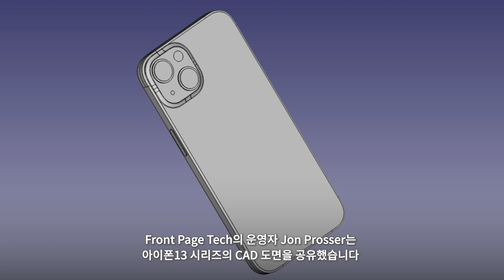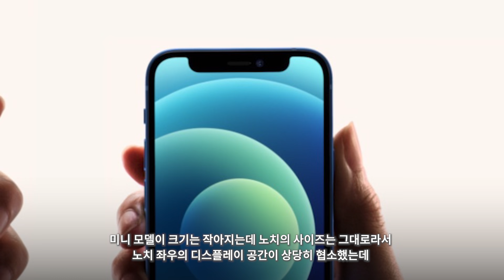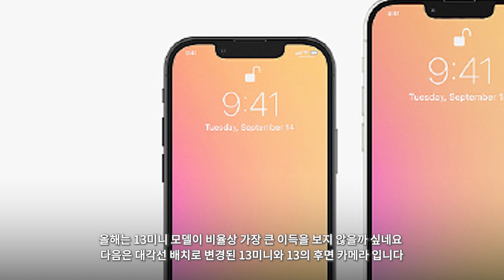아이폰13 - 디자인 프리뷰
편집할 땐 몰랐는데 지금 보니까 13프로 카메라 왜 이리 커보이지

아이폰13의 디자인에 대한 소식입니다